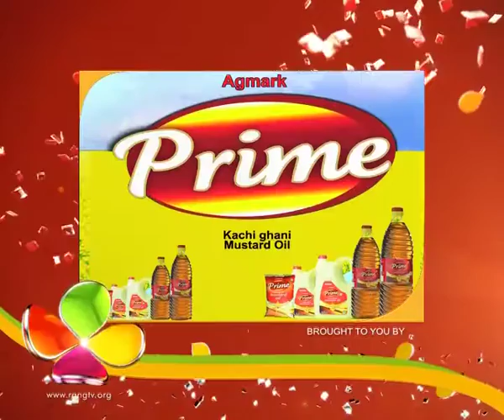Bharaghar | 30th June | Full Episode | No 295